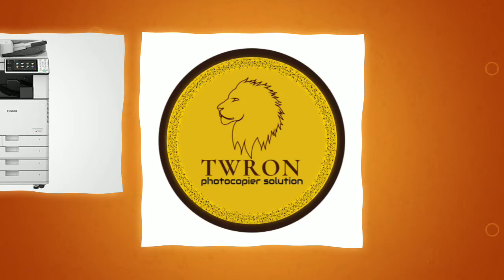TIWARI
Tiwari ji association Copier tech solution services are one of the leading association in Copier & Printing solutions with unmatched experience in providing better quality service and quicker Turnaround time. Our affordable pricing helps you achieve cost savings and thereby improving your profits. •Thank you
1) how to repair canon photo copier machine.
2) how to repair canon machine spare parts.
3) how can you open your photocopier machine.
4) how to solve problem.
5) canon machine.
6) canon xerox machine.
Tiwari/ tiwari/ tiwari jiassociation/ tiwari ji association indie Canon photo copier technology solution services  in kalyan.
we are provide to commercial residential as well as industrial sector canon photo copier black and white and color machine.
a xerographic copying process
a machine employing this process
a copy produced by this process
High Speed Image Recognition of Target Parts
Simple and Easy Preparation with CAD data and Image File
One-time Measurement of 3D Pose (Position and Orientation :6 DOF)
RV1100+ Measurement Field Expansion
Our company's commitment and contribution to the environment and to the world community are an integral part of Canon's management structure, product design, manufacturing, & corporate culture. This commitment has inspired a variety of special corporate programs at both the global & regional level.
Whether you want to brush up on photography basics or launch an exciting new career, let Canon Online Learning be your trusted guide. Our industry experts offer tips, techniques and tricks of the trade, suitable for all skill levels. From mastering the art of composition, to choosing the right printer, our interactive online courses will provide you with the tools you’ll need to tap into your creative spirit, capture your best image and bring your photos to life. 🖨️🖨️🖨️🖨️🖨️🖨️🖨️🖨️🖨️🖨️🖨️🖨️🖨️🖨️🖨️🖨️🖨️🖨️🖨️